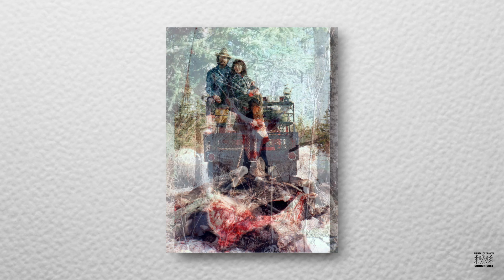Life Is Better With a Good Partner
Shown here are a series of stills I have collected over the years, focusing on the hunting partner I've had the privilege of sharing a lifetime with.